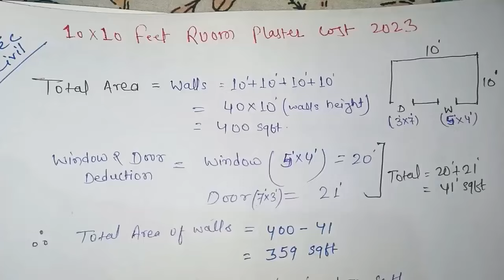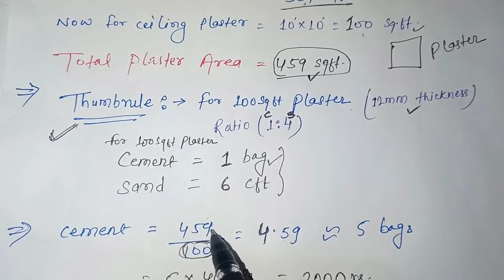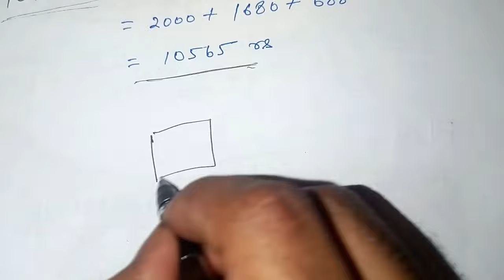1 रूम मे प्लास्टर करने मे कितना खर्चा लगेगा | 10x10sqft Room plaster cost with material and labour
1 रूम मे प्लास्टर करने मे कितना खर्चा लगेगा | 10x10sqft Room plaster cost with material and labour | 1000 sqft house plaster cost | plaster cost analysis | plaster thickness | plaster mortar ratio | 100 sqft plaster karne ka kharcha | 1000sqft ghar me plaster karne ka kharcha | plaster karne me cement or sand kitna lagega